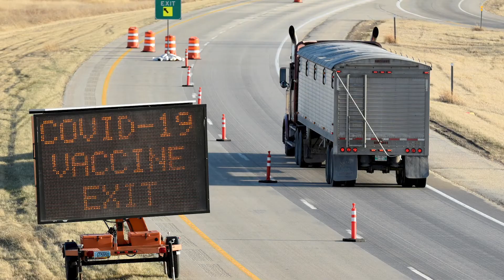2022 MTA-Red Coleman Service to Industry Award Recipient: Bernie Driedger, Portage Transport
Bernie joined the MTA’s Board of Directors in 2012, and became President of the MTA’s Board of Directors at the 2020 Annual General Meeting.  Bernie’s time as MTA President was marked by a global pandemic, constant regulatory shifts, climate change-related issues that seriously affected infrastructure across the nation, massive protests, and a major evolution in the workplace.  Through it all, Bernie’s calm demeanour and focus on key issues helped ensure the MTA weathered the storm.  While Bernie would insist it was a team effort, we all know the importance of strong leadership during difficult times.  Bernie’s active involvement with the Board of Directors, members, and staff helped lead the association through some very tumultuous times, and we are all grateful for his steady hand.